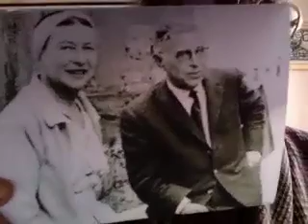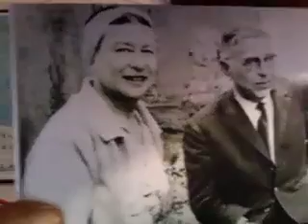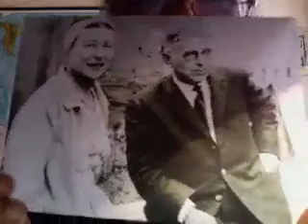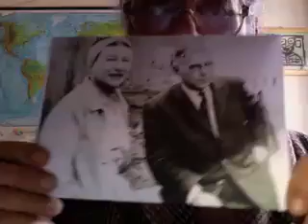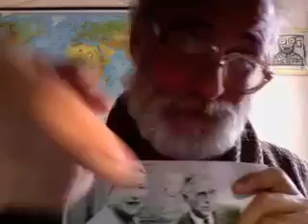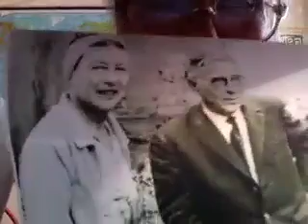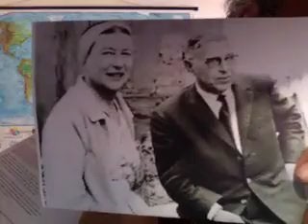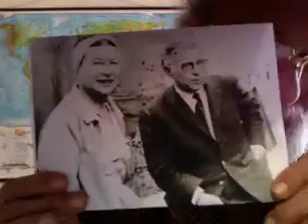LE LOLITE DI JEAN-PAUL SARTRE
Relativamente alla pedofilia ed ai rapporti sessuali con i minorenni, più gravi dei comportamenti dei governanti e dei comuni cittadini sono quelli degli Intellettuali, quali Guide Spirituali di Religioni, Ideologie, Orientamenti Esistenziali